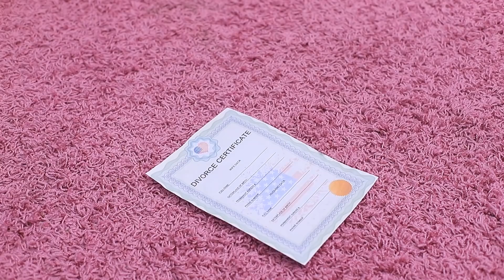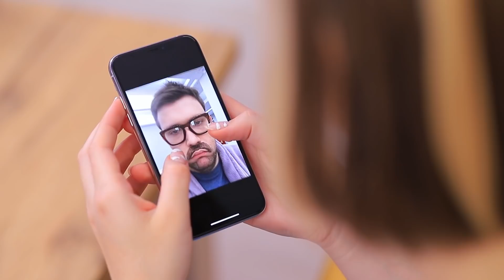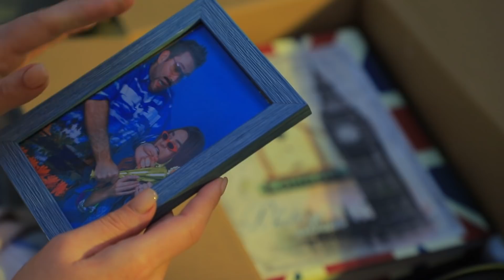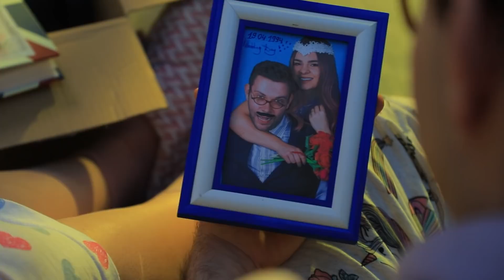Padres Secuestrados / 13 Situaciones Graciosas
¿Quieres ayudar a tus padres a reconciliarse? Entonces nuestro nuevo video definitivamente te servirá. ¡Mira nuestros divertidos consejos y sabrás cómo solucionar este problema!